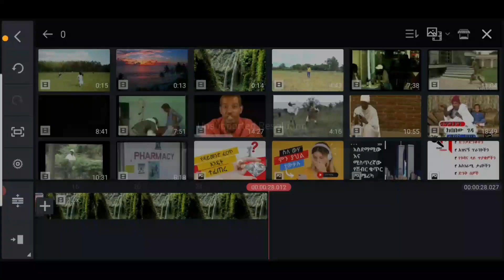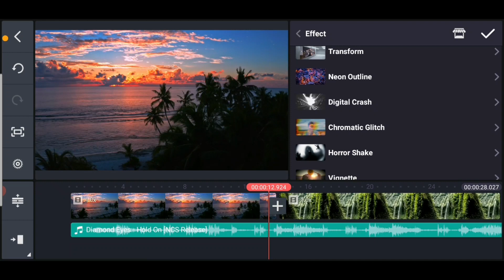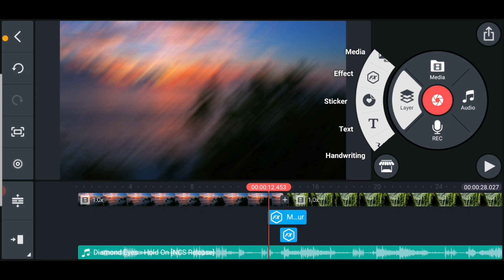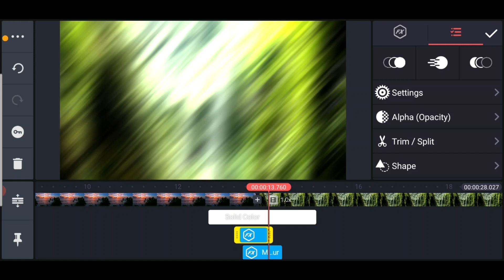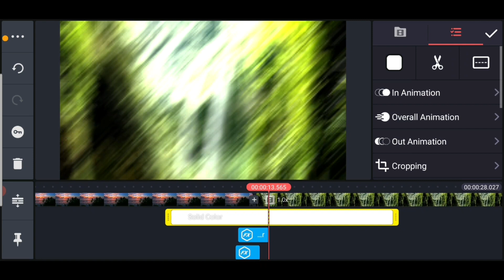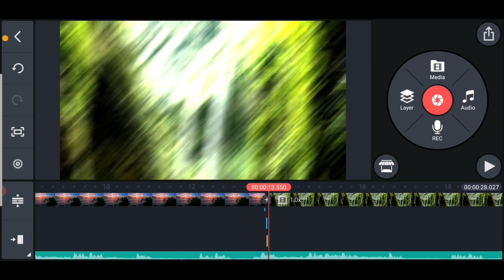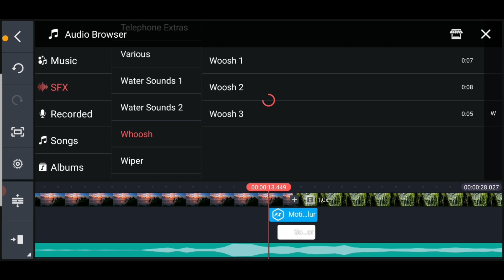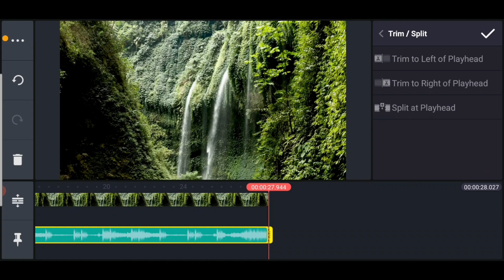የሚያምር ቪዲዮ ትራንዚሽን | Blur Shake Transition | Kinemaster Tutorial